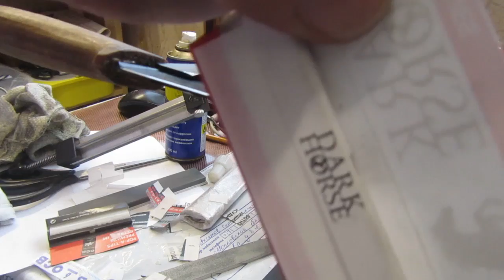Масляные камни Grinderman. Заточка ножа . Сталь REX 121 67,5 hrc.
Практическое исследование заточки твердой стали REX 121  водными камнями Grinderman пропитанные церезином и сделаны для работы с маслом. Камни работают,и довольно таки хорошо. Износ камней минимальный. Отмываются камни без каких либо проблем.
Видео  несет ознакомительный характер.
Цель опыта посмотреть как себя ведут камни.
Пропитывать или нет,каждый решает сам.